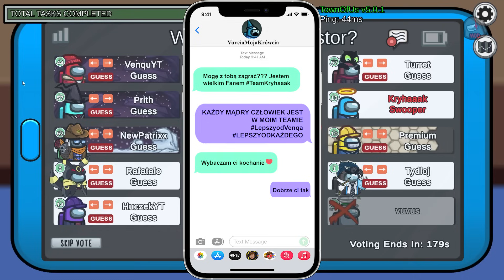MAGICZNE SZTUCZKI I POKAZ ZNIKANIA JAKO SWOOPER! | TOWN OF US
W dzisiejszym odcineczku zagrałem jako Swooper na modzie TOU v5.0.1!
Miłego oglądania 😎